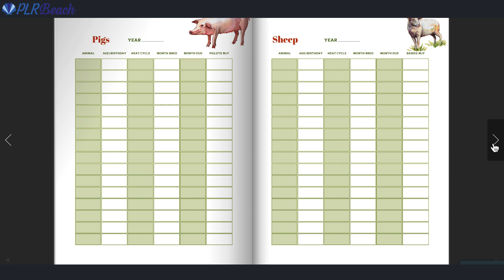Homestead Printable Planner Bundle - Commercial Use Printable Planner PLR